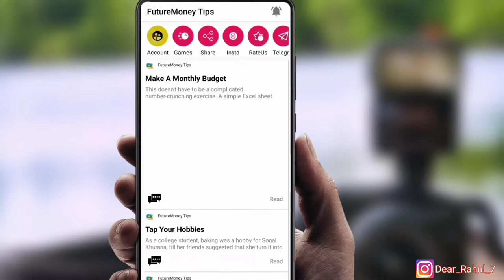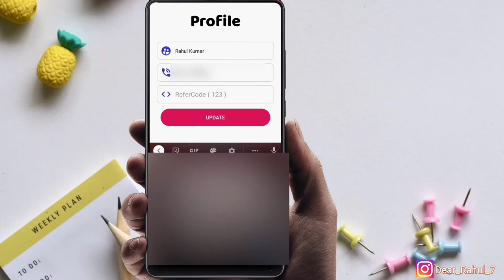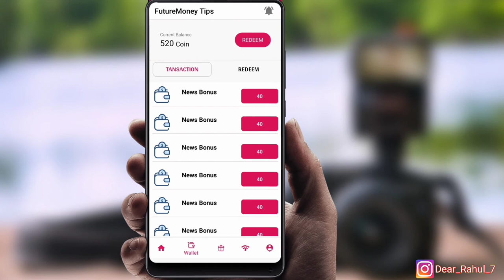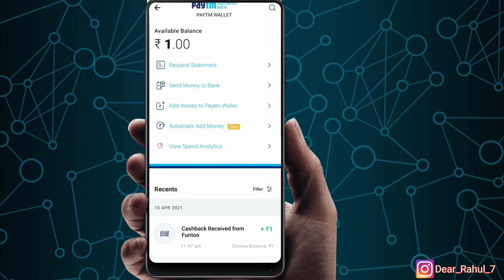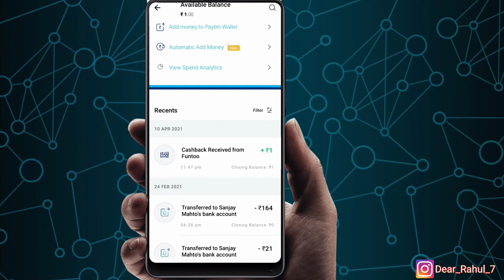Article पढ़ो और पैसे कमाओ 💰 | 1 Refer 85rs | Best Earning App | Paytm loot | Paytm Cash | Earn money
aaj ki is video par maine ek kamaal ki app ke bare me btaya hai jisse aap online earning kar sakte hain
thanku 💖

Your Queries .

Online earning
paytm loot app
best paytm loot offer
paytm loot offer
paytm loot application

FACEBOOK. :-D